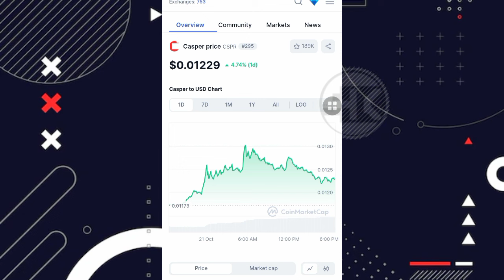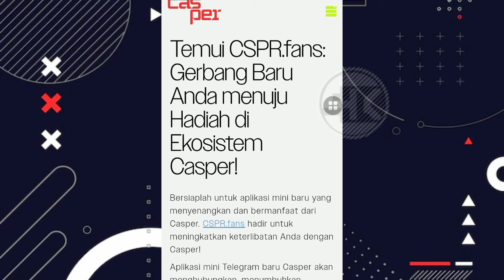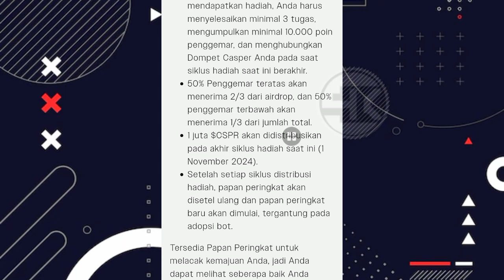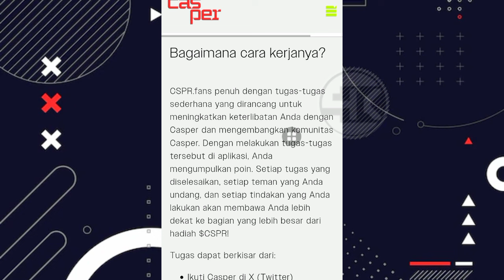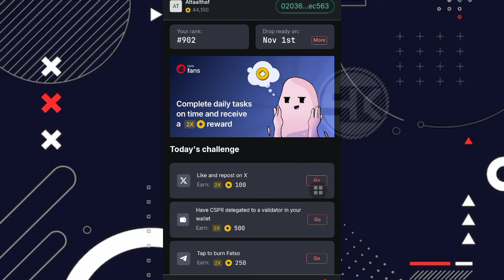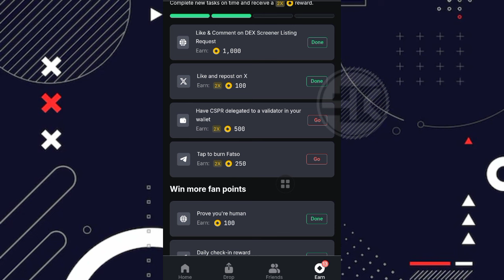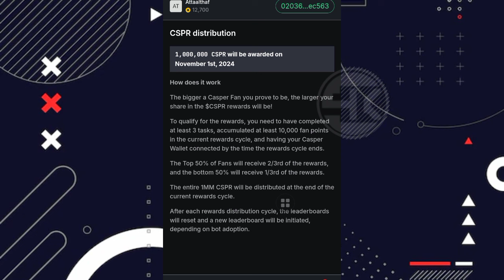AWAS TELAT ‼️ GOKIL NIH, PROJECT POTENSIAL CUAN | DISTRIBUSI PADA 1 NOVEMEBER 2024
Awas telat !! Gokil nih, project potensial cuan | distribusi pada 1 november 2024.

Simak videonya sampai akhir ya gess ya, biar tidak gagal paham 🙏

Garap Juga Airdrop Lainnya 👇

*SELAGI GRATIS GAASSS, RECEH ? ABU ? GPP TOH GRATIS, ABU KALAU BANYAK YA JADI DUIT JUGA*

✅ GAASS
✅ TASK COMPLETED
✅ DISTRIBUSI